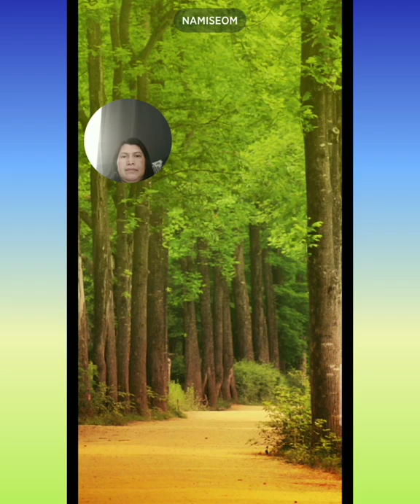WORDS OF WONDERS Level 1346 to 1358